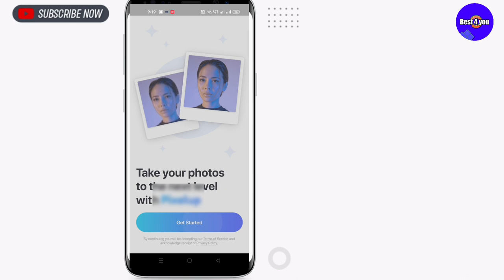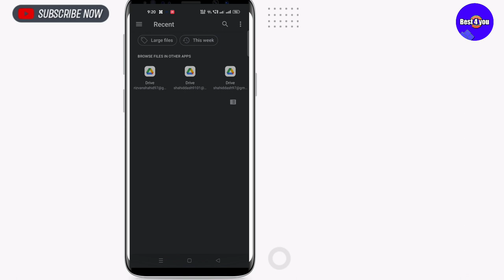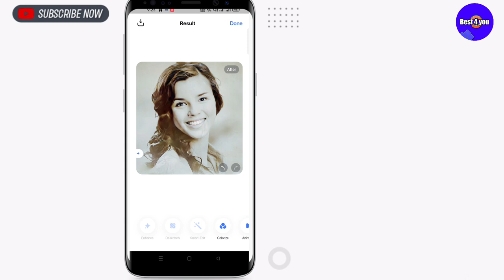Remove scratches from old photo | Repair old photo remove scratches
Hey there! ❤️

This channel provides you with simple, easy tips and tricks, useful tutorials, and information regarding various applications , and technical updates by youtube from time to time. If you have any sort of questions or doubts no matter what , you can ask me in the comment sections. You can freely ask me anything any topic, I'll try my level best to answer all your queries. It will keep me motivated and I'll continue to come up to you with the best videos each time

So that's all for now!

Keep Supporting! 😇

Shahid Dash

I'm on Instagram as @shahid_dash. Install the app to follow my photos and videos.